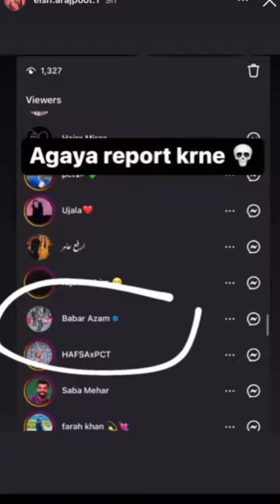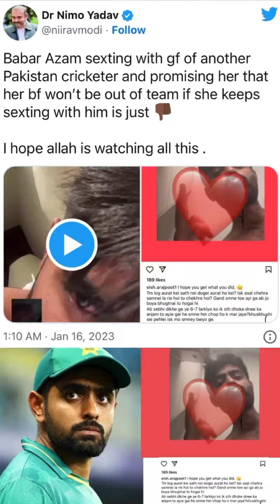# Babar azam leaked video#pakistan#youtubeshorts